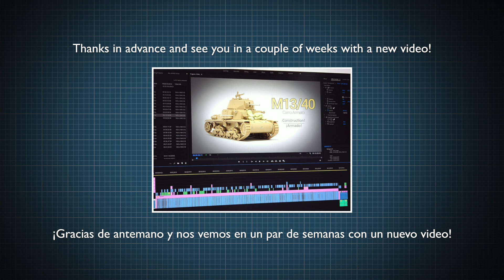Get special discounts for following my work! - ¡Obtén descuentos especiales por seguir mi trabajo!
and enter the following code in your shopping cart to get an exclusive discount!

Special thanks to AMMO by Mig Jiménez

¡Visita e introduce el siguiente código en tu carrito de compras para obtener un descuento exclusivo!

* Yo recibo una pequeña comisión por cada compra. Ahora tienes una forma genial de ahorrar dinero y apoyar mi canal al mismo tiempo :)

Agradecimientos especiales a AMMO by Mig Jiménez

MUSIC